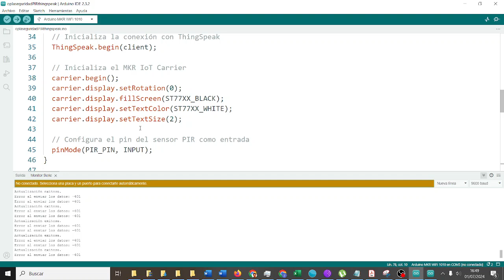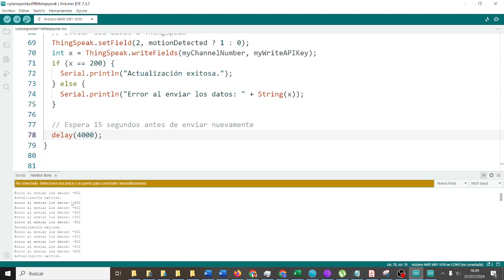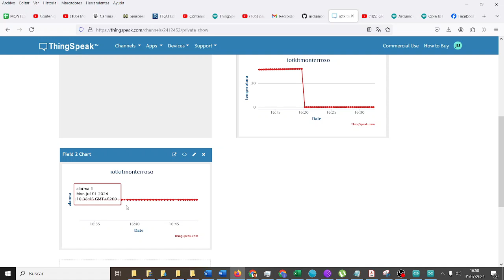OPLA IoT Kit Arduino Alarma con PIR ThingSpeak FATIMARS Robótica Aeroespacial IES Monterroso